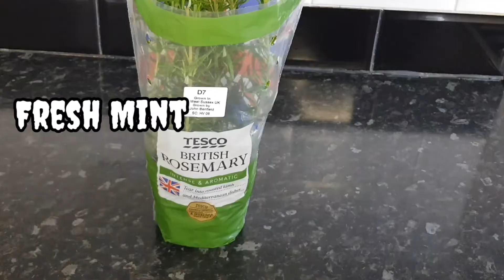ROSEMARY & MINT WATER FOR EXTREME HAIR GROWTH|SHOCKING RESULT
When it comes to hair, rosemary and mint water stimulates the scalp, which helps promote growth and slows premature graying. This spritz can be used daily. Because it's water-based, you don't want to use it if you straighten your hair. However, it's perfect for misting natural tresses.

Fourish Hair Growth Oil&Serum

To purchase click on the Amazon  link